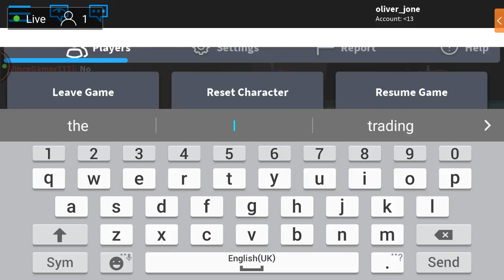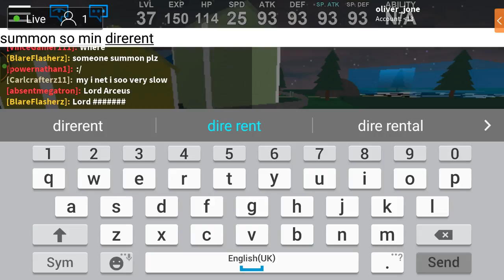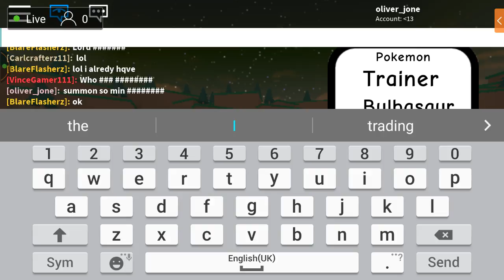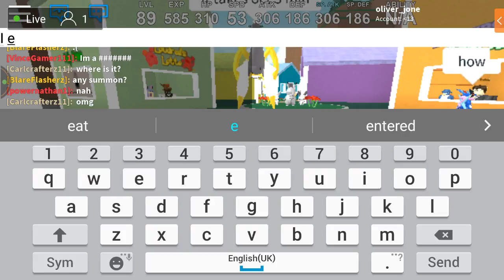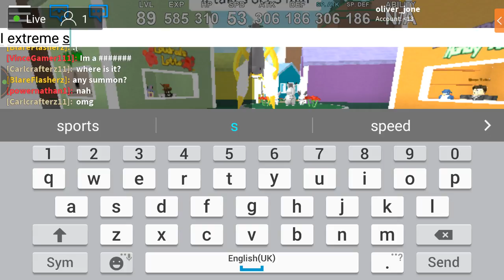trying to catch legandaries